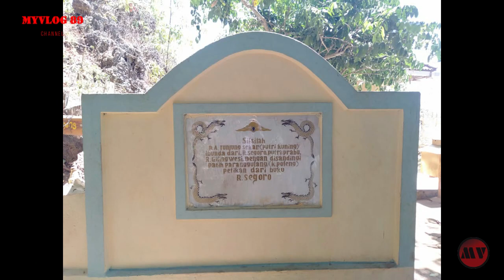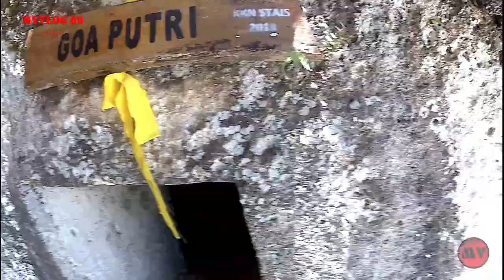BUKIT GEGER & SEJARAH MAKAM POTRE KONENG KEC.GEGER KAB.BANGKALAN MADURA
Bukit yang kadang juga disebut Gunung Geger adalah salah satu puncak tertinggi yang dimiliki pulau Madura, Jawa Timur, Indonesia. Tempat ini berada di wilayah Kabupaten Bangkalan yang berjarak sekitar 30km dari ibukota Kabupaten. Walaupun disebut bukit, tidak sulit untuk mencapai puncaknya.